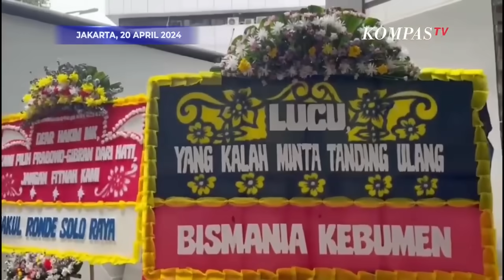Karangan Bunga di Gedung MK Jelang Putusan Sidang Sengketa Pilpres 2024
JAKARTA, KOMPAS TV – Jelang putusan sidang sengketa Pilpres 2024, puluhan karangan bunga tampak membanjiri gedung Mahkamah Konstitusi pada Sabtu (20/4) sore.(*)